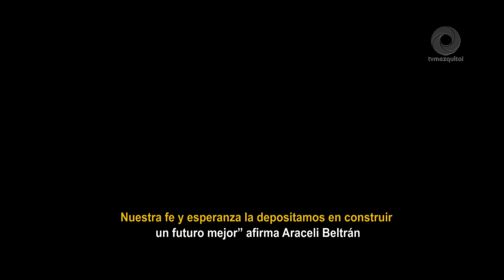Tradicional Peregrinación Ciclista Ixmiquilpan a San Juan de los Lagos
Cientos de fieles devotos a la virgen de San Juan acudieron a la tradicional peregrinación ciclista saliendo desde Ixmiquilpan cargados de fe y amor en sus corazones para acortar el camino.